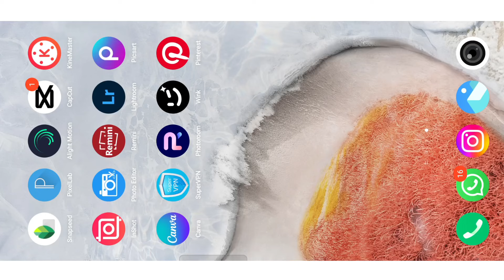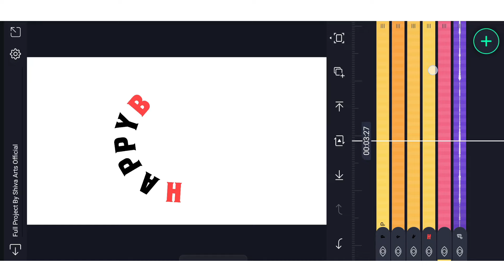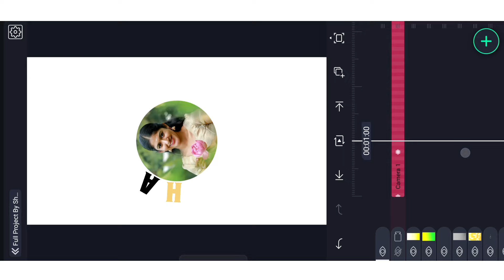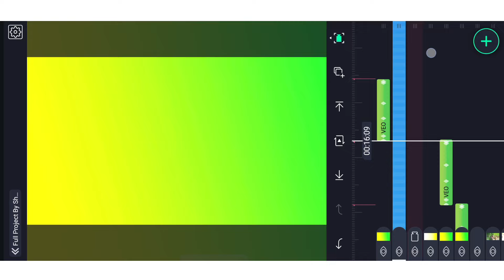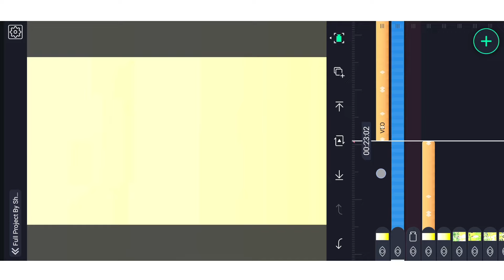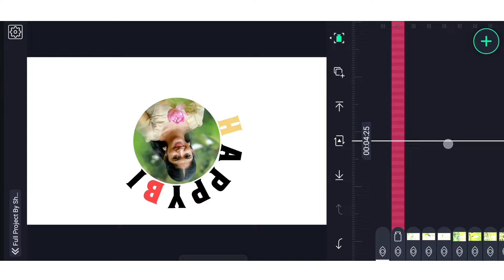New Trending Grils Happy Birthday Video Editing Alight Motion telugu~Instagram Trend Video Editing👌